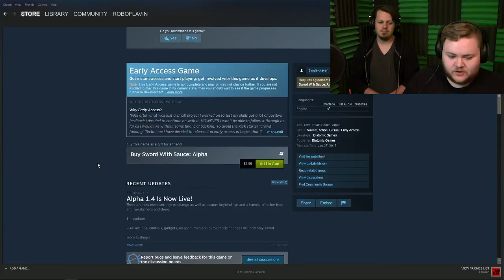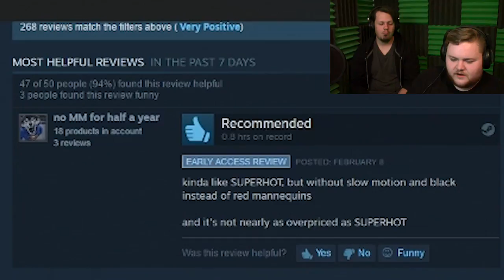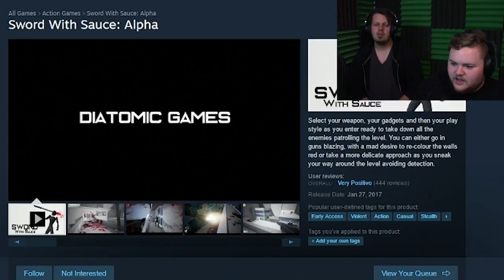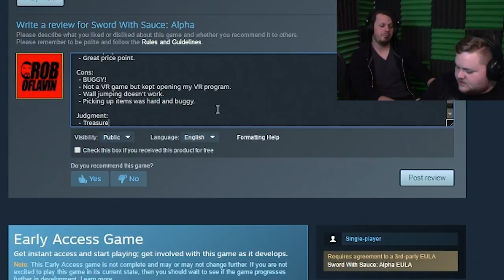Sword With Sauce (Alpha) | Trash Or Treasure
Select your weapon, your gadgets and then your play style as you enter ready to take down all the enemies patrolling the level. You can either go in guns blazing, with a mad desire to re-colour the walls red or take a more delicate approach as you sneak your way around the level avoiding detection.

♦ Extra Life | Play Games. Heal Kids.

Facebook.com/GameVersUs